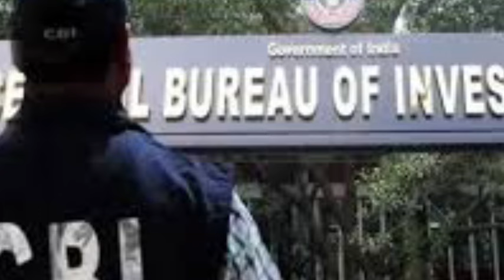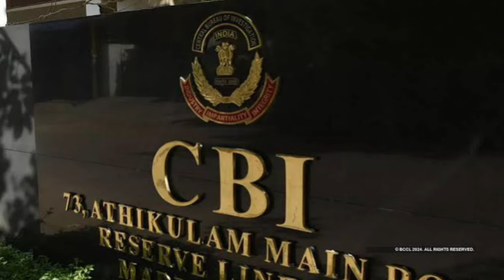CBI এর কান্ডকারখানায় ক্ষুব্ধ হাইকোর্ট | Teachers Recruitment Scan | West Bengal | High Court